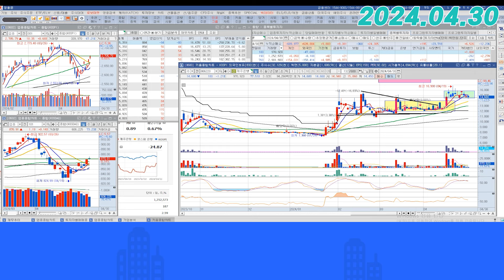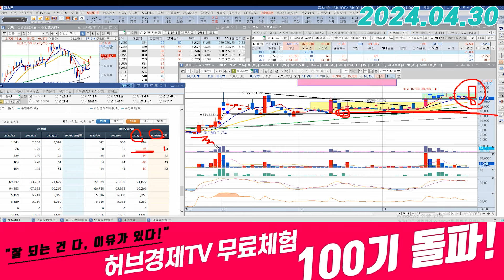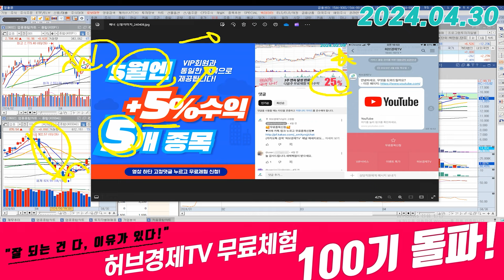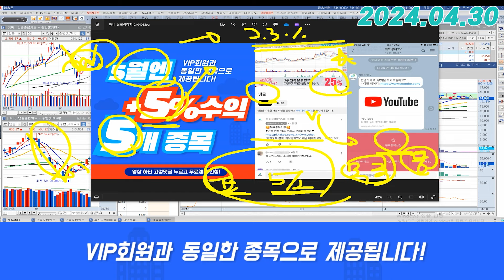제주은행 (006220) - 무리하지 마시고 확인부터 합시다